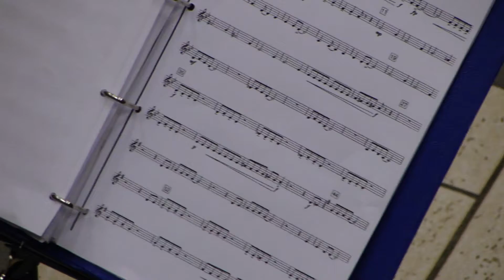Hotdog disco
Jeugd Play-Inn maart 2013 bij KTSM